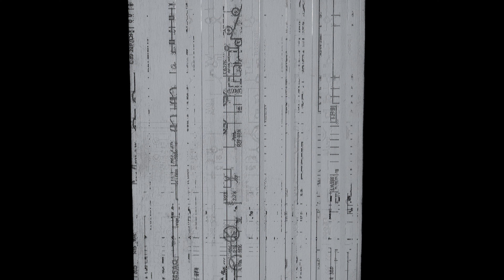PolyMonolyth and Guitar - 'Kingsfold' (trad)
Using PolyMonolyth as an accompanying instrument. Many thanks to Ben Fitzgerald (AKA Memphis Gerald) for joining me for a day of experimentation and recording. We did several sessions in different tunings - most were fully improvised but this is an edited performance of traditional hymn 'Kingsfold'.

PolyMonolyth is an instrument I made which uses electromagnetic transducers to resonate 6 strings. Each string can be played directly via a button on the control box, or can be set to drone rhythmically via two potentiometers (one for the length of note, one for the length of rest), allowing you to create complex polyrhythmic patterns. There are 8 outputs - one per string (using the same signal as the transducers) and two guitar pickups outputting signal from three strings each. The idea is that each output can be processed through its own signal chain and output via its own speaker.
In this video, one guitar pickup is going though a Hologram Microcosm pedal and the other is going through a Boss DD7. These are each going into 2 different wooden speaker constructions which use transducers to vibrate thin wooden panels.